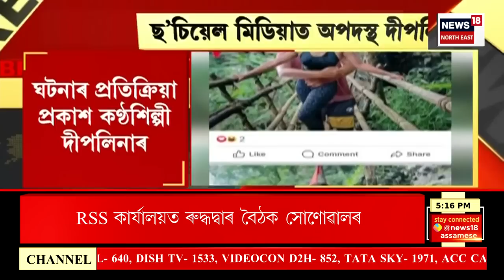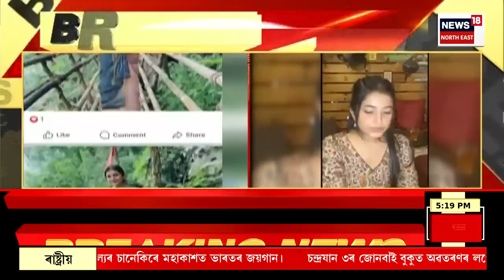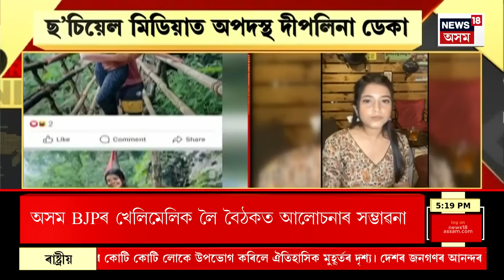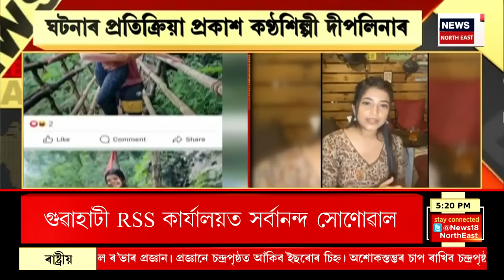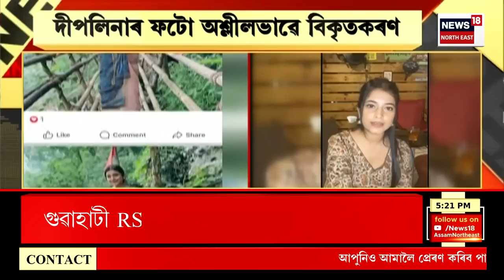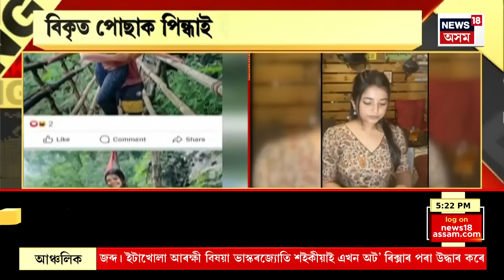Deeplina Deka Viral Photo | ছ’চিয়েল মিডিয়াত অপদস্থ কৰা হ’ল কণ্ঠশিল্পী দীপলিনা ডেকাক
একাংশ দুষ্ট প্ৰকৃতিৰ লোকে দীপলিনাৰ ফটো অশ্লীলভাৱে বিকৃতি ঘটাই ছ’চিয়েল মিডিয়াত ভাইৰেল কৰাৰ পাছতে চৰম অপমানবোধ কৰিছে কণ্ঠশিল্পীগৰাকীয়ে। শৰীৰত বিকৃত পোছাক পিন্ধাই কোনো যুৱকৰ সৈতে আলিংগন কৰি থকা এডিট কৰা ফটো আপলোড কৰিছে ছ’চিয়েল মিডিয়াত।